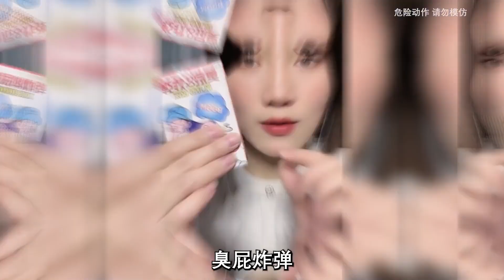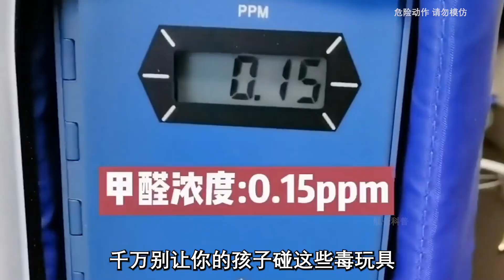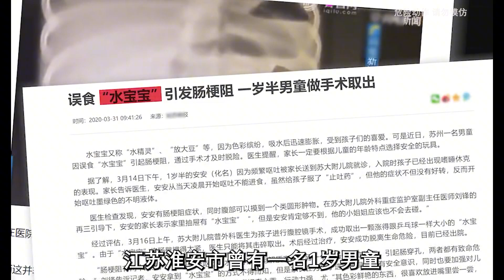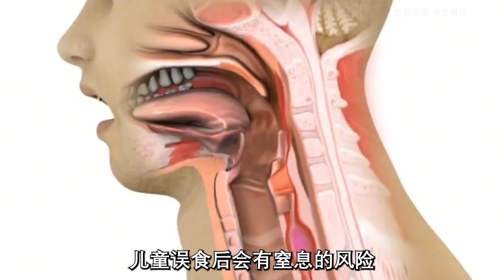这些危险的玩具 你玩过吗？以后别玩了